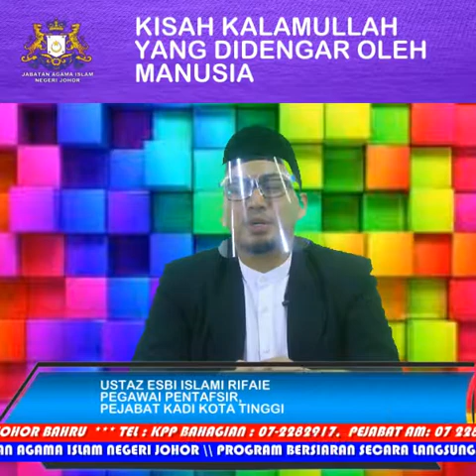Ustaz Esbi Islami : Firman yang di dengar manusia biasa